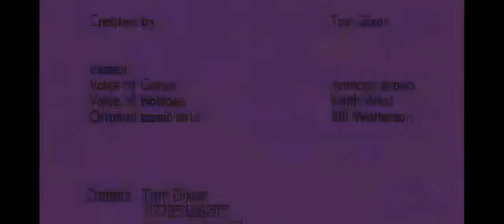Lost 2007 Calvin and Hobbes Lost Animation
not much is known about this piece other than its from 2007, and has an odd style of animation and voice work.